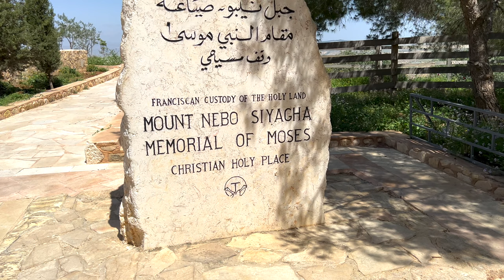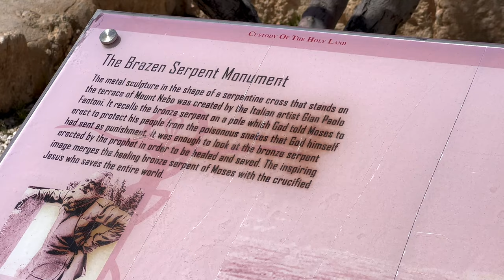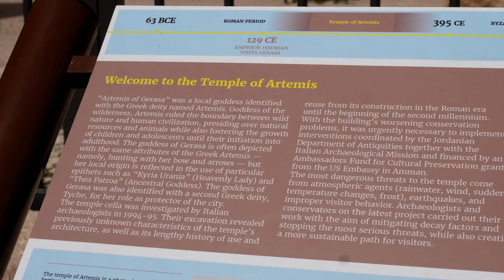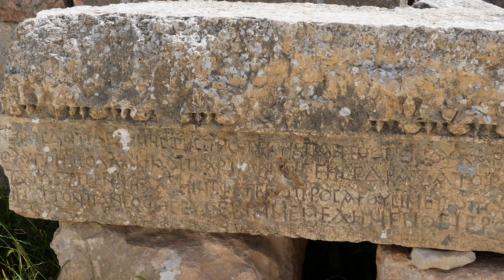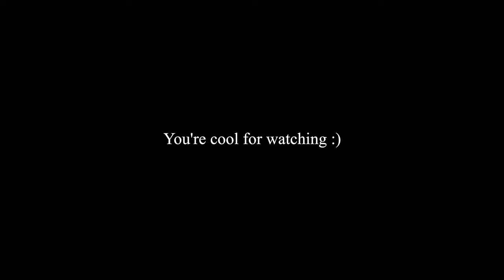ANCIENT HISTORY IN JORDAN (WE LOVE IT HERE) | Mt. Nebo and the Roman Ruins of Jerash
Location: Jerash, Jordan
Recorded: April 7, 2022
Vlog 130

We reluctantly left the Dead Sea to head for Jerash! On the way, we stopped off at Mt. Nebo, a biblical site where Moses first witnessed the promised land.

We only had one night in Jerash, but we made the most of it by spending the entire next day exploring the ancient Roman ruins! We were extremely surprised with how amazing they were. It was a great experience just wandering around the ruins by ourselves!

We hope you enjoy the vlog, and we are excited to show you more of our travels over the next few days!

Chapters:
0:00 Intro
0:36 Leaving the Dead Sea!
1:02 Exploring Mt. Nebo
4:17 Driving to Jerash
4:29 Intro to day 2
4:47 Exploring the Roman ruins of Jerash
15:03 Leaving Jerash for Amman
16:05 Bloopers
16:28 Thanks for watching!